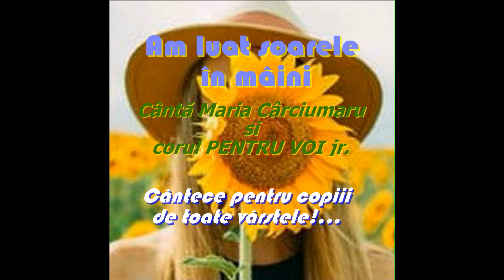Jocul meu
Cântă corul PENTRU VOI jr. al Căminului Cultural Potlogi, jud. Dâmboviţa.
Versuri: Elia David.